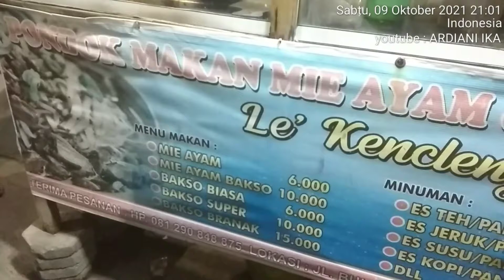funny baby ardiani ika buy meatball with mama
ardiani ika likes meatball
Funny baby
Funny baby video
Funniest babies videos
Funniest babies
Funny kids videos
Funny
Baby
Kids
Funniest animals
Funny animal
Funny animal videos
Anak lucu
Anak anak lucu
Bayi lucu
Balita lucu
Pijat bayi
Baby massage
Buffalo pet
Kerbau
Ternak kerbau
Pet buffalo
Goat pet
Pet goat
Kambing
Hewan peliharaan
Kambing ternak